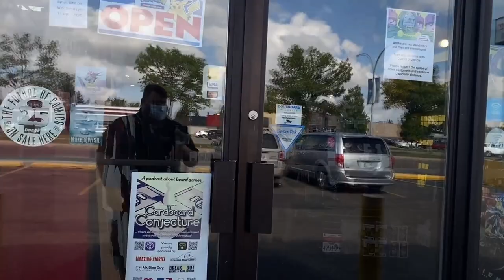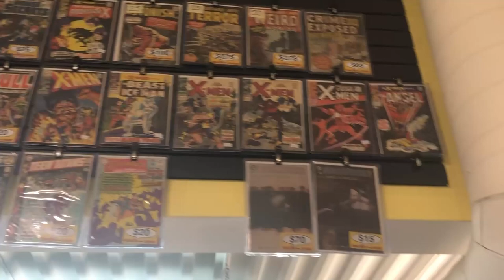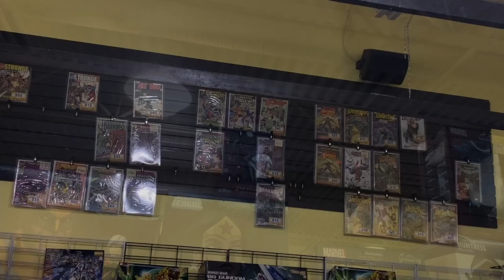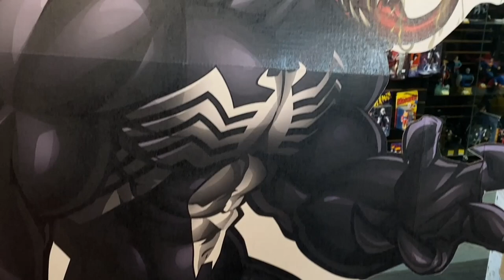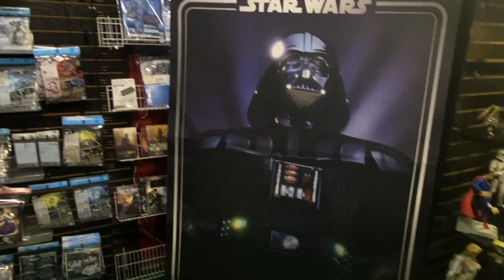KTComix! Episode 1: Amazing Stories Comic Shop Review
KTComix! first episode video on YouTube!

What do you do when you have a free weekend with no plans?  Well, I go to one of my local comic book shops known as Amazing Stories and give a review about the place! Check it out and let me know what you think.

Intro:
Song - Impenetrable
Artist - Lux-inspira

During the video:
Song - Travelling with you
Artist - Lux-inspira

Song - Timeless
Artist - Buzo

Outro:
Song - Tropical Paradise
Artist - Theevs